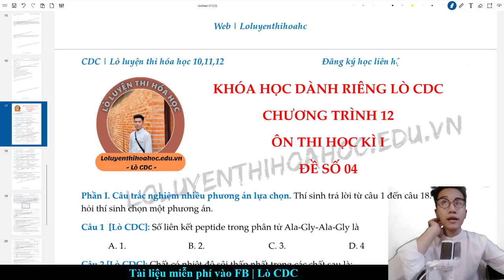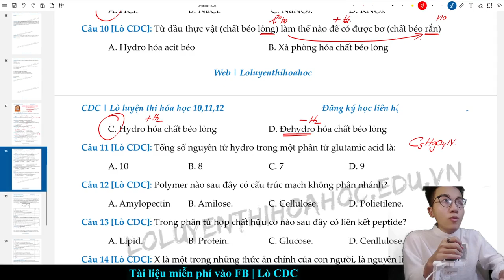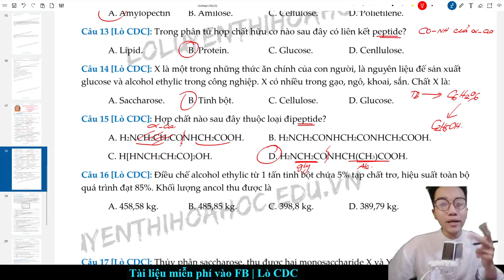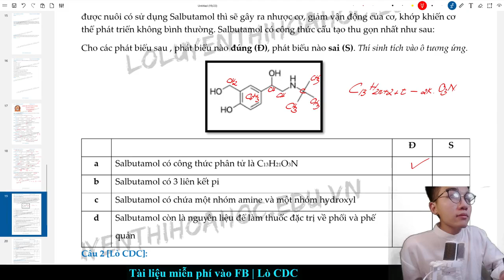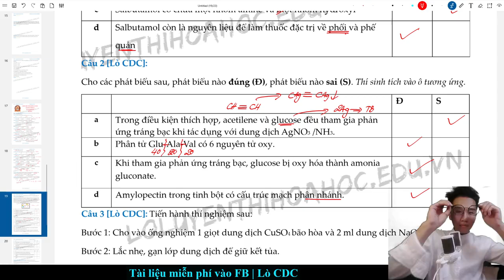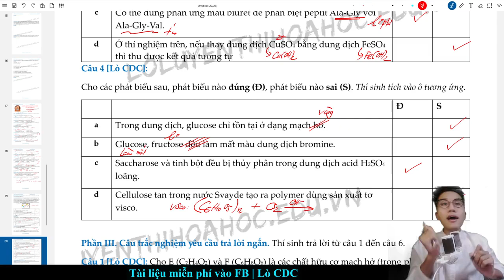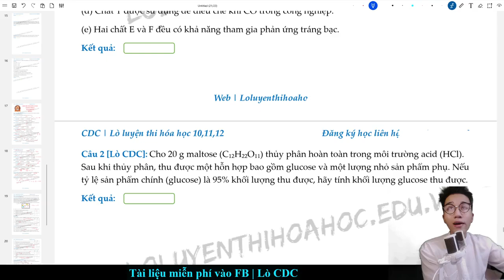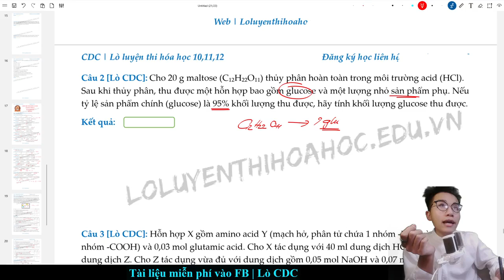CDC | ĐỀ SỐ 04 - ÔN THI GIỮA HỌC KÌ I (Hóa học 12)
Quan tâm khóa chuyên sâu, phát triển tư duy môn HÓA HỌC đối với các kì thi ĐGNL/ ĐGTD/ THPT Quốc gia

Đầy đủ các lớp cho các bạn HS lựa chọn:
1. Lấy gốc - Tổng ôn HÓA HỌC 10, 11
2. Chương trình cơ bản 8+ Hóa 12
3. Chương trình vận dụng cao 9, 10 Hóa 12